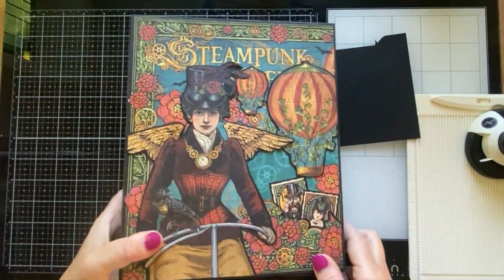Een 'omgekeerde' tab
Hoe maak je een 'omgekeerde' tab?